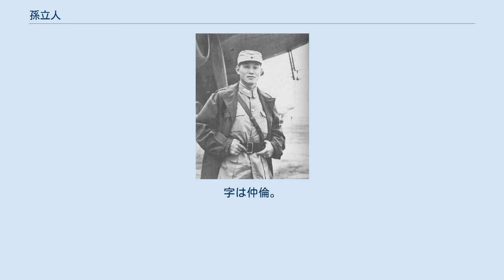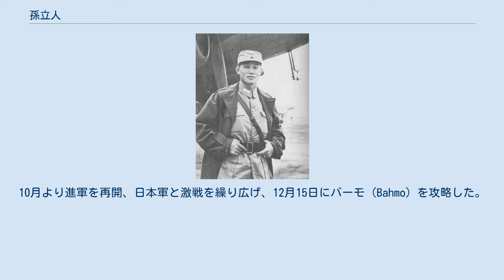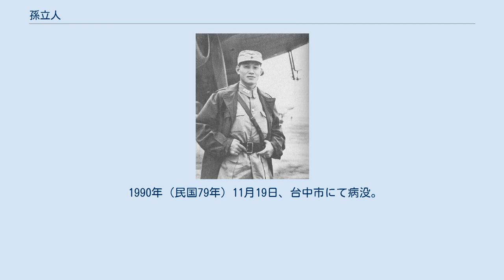孫立人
孫 立人（そん りつじん）は中華民国（台湾）の軍人。
陸軍二級上将。
日中戦争で活躍、新編第1軍軍長としてのミャンマー方面での軍事的功績で知られる。
台北遷都後は、蔣介石らから猜疑され失脚に追い込まれた。
字は仲倫。
 父の孫熙沢は、清末の挙人であり、山東省や安徽省で地方官僚を務めている。
孫立人は幼い頃から学問に勤しみ、1914年（民国3年）には北京清華学校（後の清華大学）土木工程系（土木工学部）に入学した。
学問だけでなく体育活動でもバスケットボールの選手として活躍し、1921年（民国10年）6月の第5回極東選手権競技大会で中国代表に選出、優勝に貢献している。
1923年（民国12年）に清華学校を卒業し、官費でアメリカに留学、インディアナ州のパデュー大学で引き続き土木工学を学んだ。
同大学では理学学士を取得し、1925年（民国14年）にはバージニア士官学校に進学している。
同校を卒業後、欧米や日本を歴訪し、各国の軍事事情を視察した。
 1928年（民国17年）に孫立人は帰国し、まもなく中国国民党の中央党務学校（後の中央政治学校）で軍事訓練隊隊長に抜擢される。
1931年（民国20年）、宋子文の紹介で総司令部侍衛総隊副隊長に起用され、さらに中央政治学校に戻って訓練班主任となった。
翌年、財政部において税務警察総団 が設立されると、孫は第4団（特種兵団）団長に起用される。
孫は士官の任用や訓練を厳密にし、部隊の戦闘力を大幅に強化した。
 1937年（民国26年）、日中戦争が勃発すると、孫立人率いる税警総団は第8軍の番号を与えられて上海の最前線に赴くことになる。
孫は支隊司令として蘇州に駐留して、第1軍軍長胡宗南の指揮下で日本軍を迎撃する。
孫率いる第8軍は戦闘力を発揮して日本軍に打撃を与えたが、孫自身も最前線で指揮中に全身13か所を負傷、緊急搬送されて香港で治療せざるを得なくなった。
翌1938年（民国27年）7月、孫は部隊に復帰し、武漢会戦で勇戦、軍功をあげている。
 同年中に財政部が塩務総局緝私総隊を組織すると、孫立人が総隊長に任命された。
孫は湖南省で部隊の組織を開始し、後に貴州省へ移って貴州第3綏靖区司令に任命されている。
孫は軍事訓練に各種体育活動を取り入れる独特な方法を採用し、わずか1年で緝私総隊を最精鋭部隊にまで練成した。
ところが軍統指導者の戴笠がこの部隊を接収しようと企むようになる。
1940年（民国29年）に塩務総局が緝私署を設置し、署長に戴腹心の施展伎、副署長に孫が就任した機会を狙い、戴は孫と折衝してその部隊の指揮権を奪い取ってしまった。
 その後、かつて孫立人が統率していた税警総団は新編第38師に拡充・再編され、孫は同師師長として復帰する。
1942年（民国31年）4月、孫率いる新編第38師はその精鋭ぶりを蔣介石らから評価され、中国遠征軍の一員としてミャンマー入りした。
同月、孫はイェナンジョンの戦いで日本軍と激戦を展開し、包囲に落ちて苦しんでいたイギリス軍7000人の救援に成功するという軍功をあげた。
これは孫の名声を大きく轟かせることになり、英米両国から勲章を授与されることになった。
5月にもイギリス軍のミャンマーからの撤退を支援し、8月にインドのビハール州に移駐している。
 10月、新編第38師と新編第22師が合流して新編第1軍が組織され、軍長は鄭洞国が就任、孫立人は引き続きその下で新編第38師師長を務め、軍の訓練に従事した。
1943年（民国32年）10月より、新編第1軍はミャンマー北部の日本軍に反攻を開始する。
孫は友軍と協力しながら着実に各地を攻略し、6月25日にはモガウン（Mogaung）を攻略、勝利を収めた。
この軍功により孫は新編第1軍軍長に昇進している。
10月より進軍を再開、日本軍と激戦を繰り広げ、12月15日にバーモ（Bahmo）を攻略した。
翌1944年（民国33年）1月27日にはレド公路を回復、3月末までにミャンマー北部の日本軍をほぼ掃討している。
 1945年（民国34年）7月、孫立人率いる新編第1軍は凱旋し、広西省南寧に駐留した。
その後、孫は欧州へ軍事視察に赴き、帰国前に日本は降伏、その装備を接収する形で新編第1軍はさらに拡充され、国民党軍5大主力の一角となっている。
翌1946年（民国35年）3月、東北民主連軍...